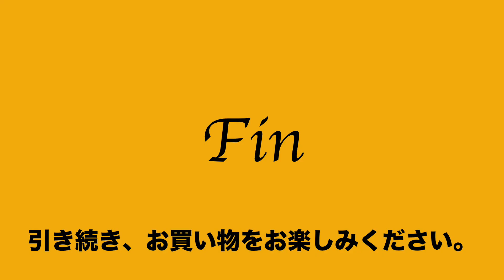ヤフオク2021:01:28 2 エルゴポック HERGO POCH